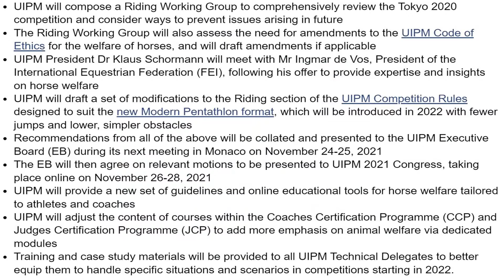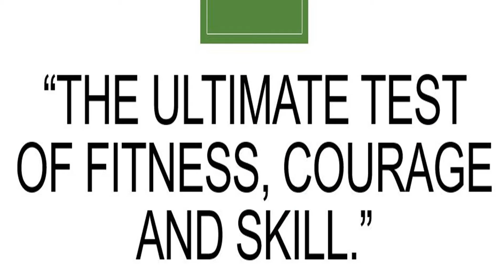Should Pentathlon Jumps be Smaller?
In this video, I want to briefly examine why making the jumping course smaller may not be necessarily the best approach to solving the many problems with the Equestrian phase of Modern Pentathlon.

0:00 Introduction - UIPM Announcement
0:19 Benefits - Shorter course
0:28 Benefits - Smaller Jumps
0:51 Disadvantages
1:51 Conclusion

Footage:
Amos Vagg
UIPM